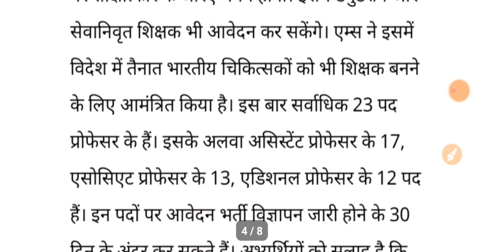GIC LECTURER BHARTI|LTGRADE BHARTI|DSSSB,1896 पदों पर भर्ती|एम्स में प्रोफेसर भर्ती|14/3/2024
ABOUT VIEDO 👉👉👉👉👉👉👉👉
✔️GIC LECTURER BHARTI
✔️LTGRADE BHARTI
✔️DSSSB,1896 पदों पर भर्ती
✔️एम्स में प्रोफेसर भर्ती

Topics Cover:
Ayog
Tgt
Pgt